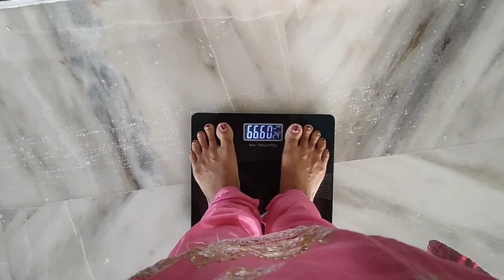DIET VLOG-4: ప్రతి వారం ఖచ్చితంగా ఇలా చేయండి|| shared many instructions while dieting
🎄FOOD WEIGHING SCALE

🎄ELASTIC BED SHEET

All the content published on this channel is my own creative work and is protected under copyright law and don't use the content published here without my permissions.